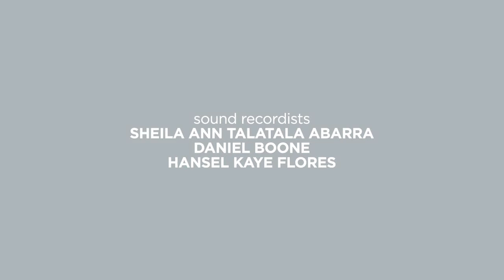[votewatchUPD] 2015 ALYANSA USC Councilor Marjon Abut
Go out and vote on April 23.